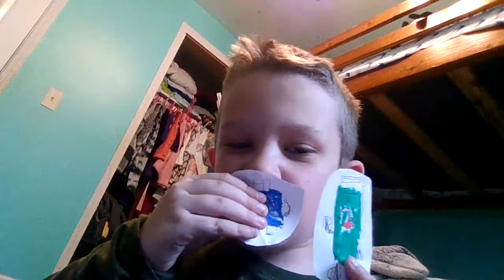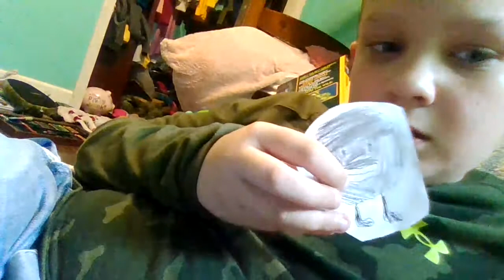inanimate insanity paper all stars daily 3 covid 21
who can find a cure for tissues's condishawn and will win immunity whoever doesn't do it or tries to steal will be eliminated who will it